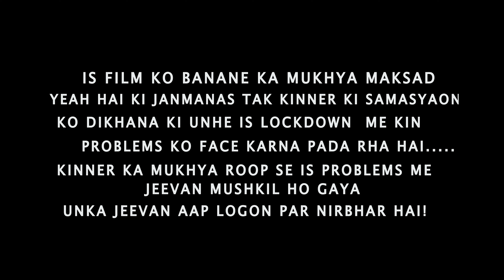किन्नरों के लिये समाज और हमारी सरकार ने क्या किया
MAHAMARI SE BHOOKHE MARE KINNER SHORT MOVIE
Credits
STARING -Neil singh , Priyesh Pandey ,Shalini Dwivedi ,Anurag Shukla ,Kasish, Mohini ,Mahi, Shanu, Mohita Priyanshi
Director -Payal singh
Producer - Upendra singh
Camera -Vikas Gupta
Editing -Vikas Gupta
Production Manager -Anurag Shukla
spacial thanks U.P. GOVERNMENT
                           U.P.  POLICE